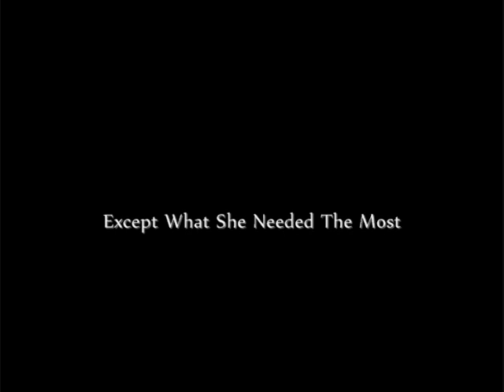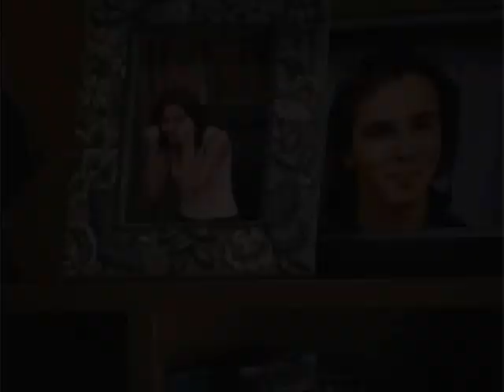Degrassi- Palex Trailer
A trailer about Alex and Paiges love life if it were a movie.